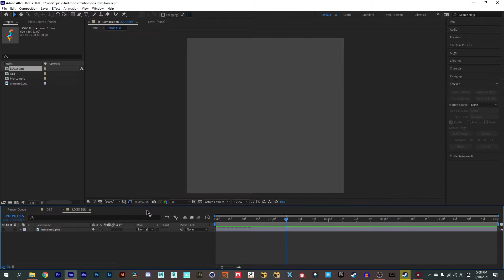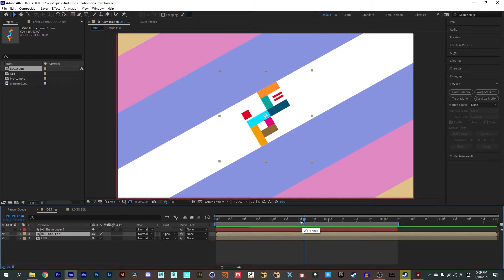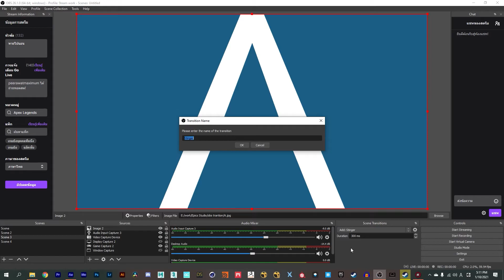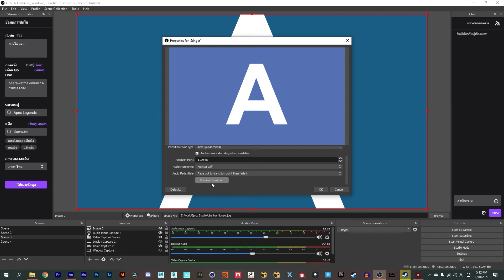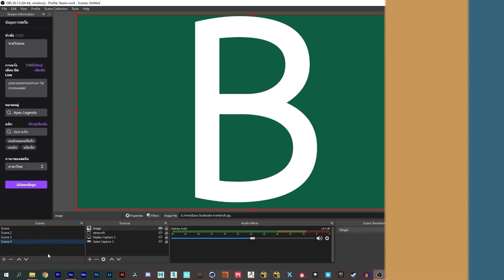สอนทำตัวเปลี่ยนฉากใน OBS Studio Transition (พร้อมแจกไฟล์เปลี่ยนฉาก)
ไฟล์ After Effect